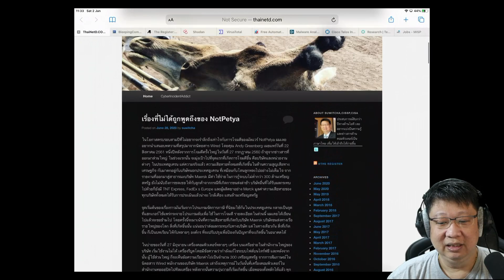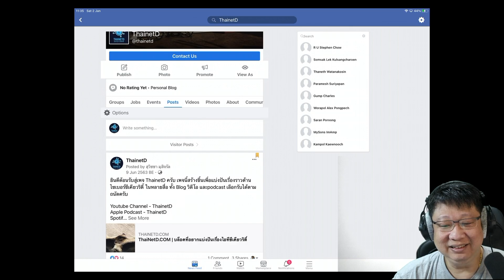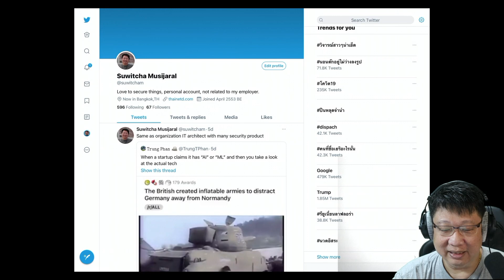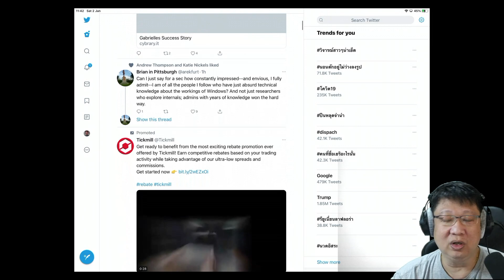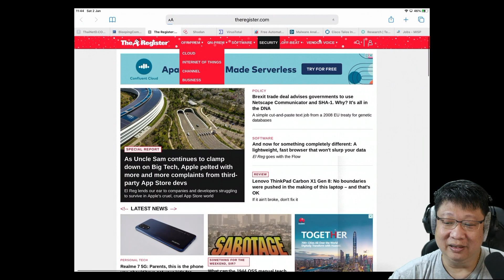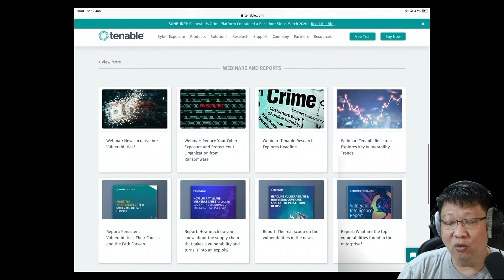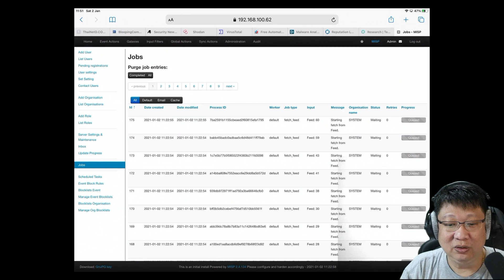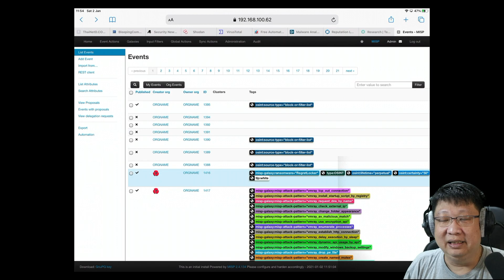Vulnerability Talk ตอนที่ 22 ข้อมูลที่ผมเอามาทำเพจมาจากไหน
คุยกันรับปีใหม่กับแชร์เรื่องราวการหาข้อมูลมาเชียนเพจ ทำวิดีโอ